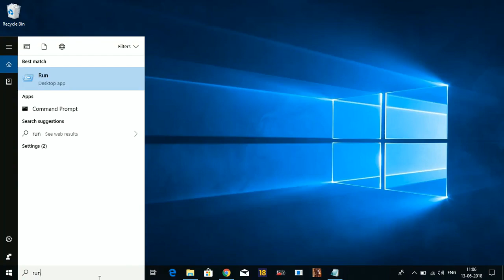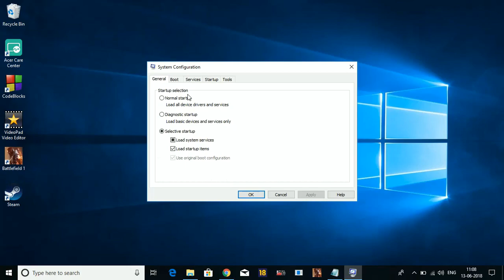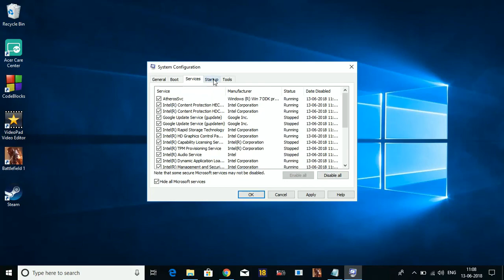How To Clean Boot Windows 10 PC | QUICK GUIDE JUNE 2018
In this video I've shown how to clean boot Windows 10 PC in about 2 minutes.
Note:- Once You've clean booted your PC then please do remember to revert all the settings to default again.